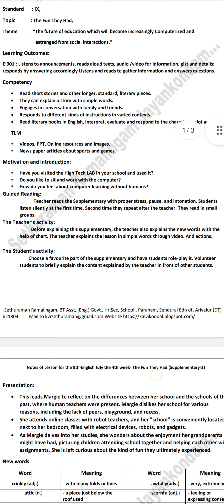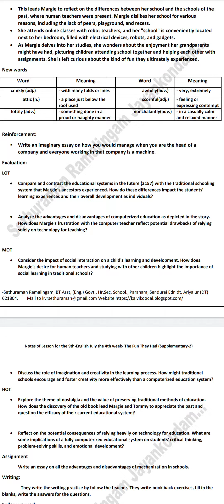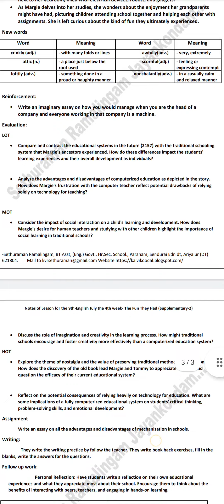9th English Lesson Plan July4th week|Notes of Lesson|tamilmazlar|9ம் வகுப்பு ஆங்கிலம் பாடத்திட்டம்